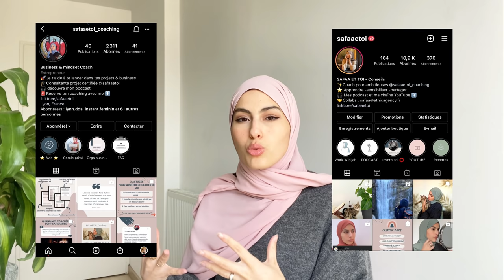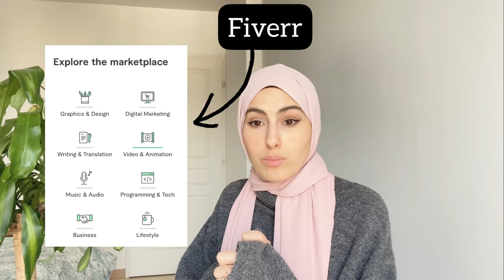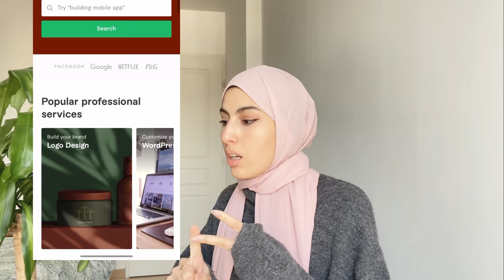6 IDEES BUSINESS POUR TRAVAILLER DE CHEZ SOI ET GAGNER 5000€ / MOIS ?? ! + Astuces et formations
Salut ma cops ! J’espère que tu vis ta meilleur vie !

NOUVELLE VIDEOOOO, aujourd'hui je te partage 6 idées business pour que tu puisses travailler de chez toi et te générer un revenu sans investir et sans prendre trop de risque !

MASTERCLASS 28 MARS 2021 : Développer un business en parallèle de son activité

L'atelier gratuit : comment trouver une idée de formation rentable et la créer en 30 jours

Formation pour devenir Web-designer : à venir

// À PROPOS

Je m'appel Safaa, je propose des vidéos autours de la réflexion d'un mode de vie conscient et épanouissant. J'aide les femmes à s'épanouir et à vivre une vie qui leur ressemble
Il s'agit d'une team qui s'entraide vers le meilleur.

Je t'invite à Liker - Partager - Commenter la vidéo si tu veux me soutenir gratuitement !
Sinon à bientôt pour de nouvelles aventures !

Safaa & toi ? xoxo